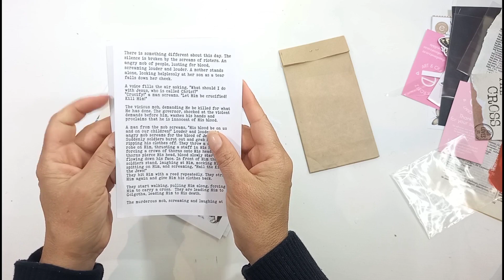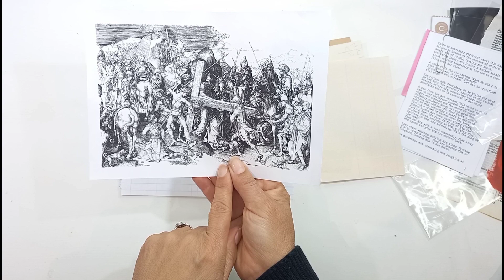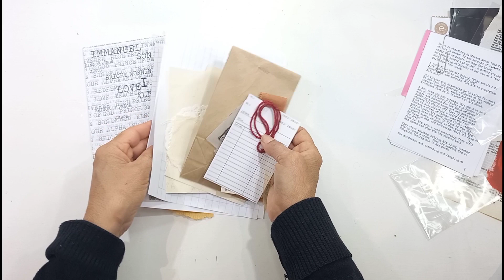Ella Roetz devotional kit | The Cross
I am unboxing this beautiful physical kit from Ella Roetz called The Cross.
It is stunning and has a vintage feel and reminds me of Tim Holtz
It is now available in her shop. I have linked the details below.
Sonja from My Happy Space

Thanks so much for your kindness.

My Etsy shop

I wrote a devotional called  Hello Joy !  It is a free printable.
Please use the hashtag